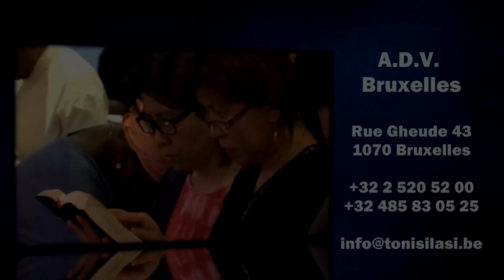ADV- Dans la vallée de l'ombre de la mort ... | TEMOIGNAGE CHOC - Toni Silasi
Jésus-Christ est notre Seigneur et Sauveur.
L'église Assemblée du Dieu Vivant (ADV) est une communauté chrétienne autant moderne que multiraciale qui aspire à être un centre de prière, un centre d’adoration, un centre de délivrance, un centre de guérison, un centre de formation, un centre de transformation, un centre d'impact et un centre de réconfort.

Notre siège se situe à 41 - 43 rue Gheude, 1070 Anderlecht – Belgique. Toni Silasi en est le pasteur principal. ADV compte actuellement 4 extensions : à Paris France, à Wuppertal Allemagne, à Genève Suisse et à Montréal Canada.

Voici nos programmes en ligne :
- Mercredi - Vendredi à 19h
Si vous venez de loin ou de l'étranger, nous vous conseillons de nous contactez avant de vous déplacer.

Si vous désirez soutenir l’œuvre de Dieu, vous pouvez verser vos dons sur IBAN BE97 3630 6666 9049 (SWIFT BBRUBEBB) ou sur PayPal
Comment exactement ? Regardez cette vidéo en français, anglais ou néerlandais :

Nous sommes joignables du mardi au vendredi de 12h à 18h UTC Bruxelles/Paris.
Si vous avez des questions n'hésitez pas à nous contacter sur le numéro mentionné ci-dessus entre les heures indiquées.